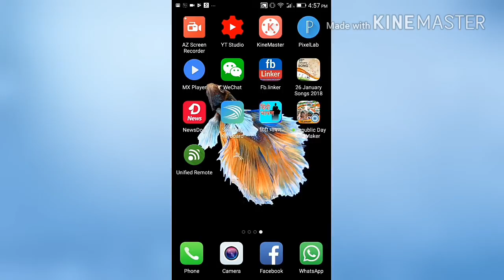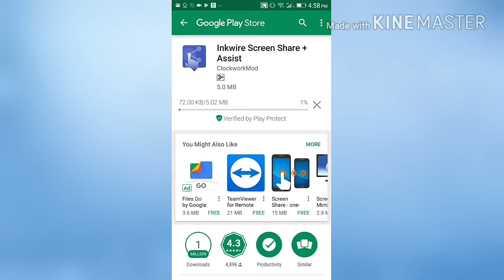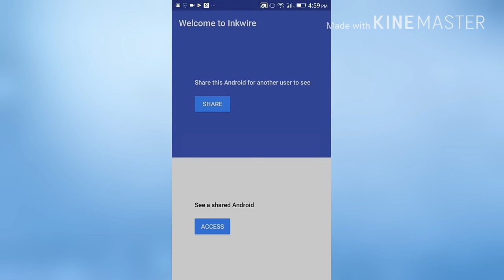किसी के फोन के screen पर नज़र रखो,kisi aur k phone par ab rakho नज़र. Komo app tech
He friends thank you for supporting me. Plzz keep support.
Ed video me mai apko ऐसे app के बारे मे बताई हू जिससे आप किसी और के फोन के screen me dekh sakte hai ki kya ho raha hai.